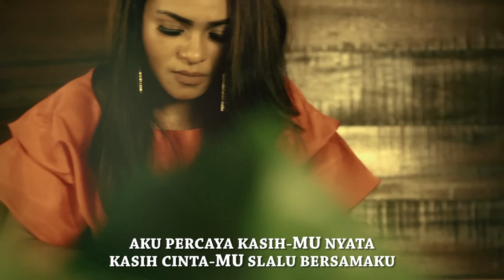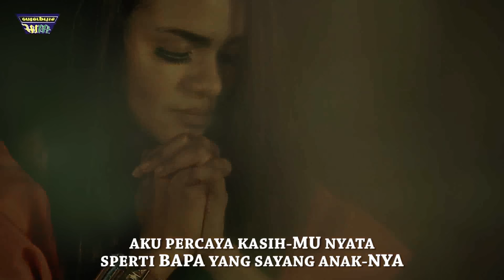AKU PERCAYA BY MITHA TALAHATU - FULL HD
Mitha Talahatu mempersembahkan Official Music Video From Mitha Talahatu "AKU PERCAYA"